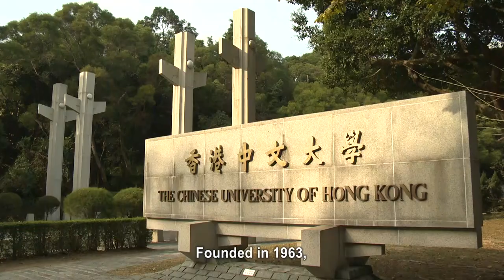Hong Kong PhD Fellowship Scheme - The Chinese University of Hong Kong